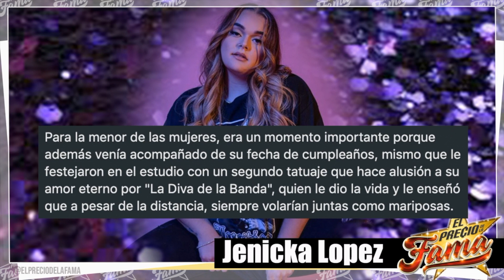¡El significado de los tatuajes de la FAMILIA RIVERA! | El Precio De La Fama | Entretenimiento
El Precio De La Fama tiene las noticias virales del entretenimiento más entretenidas en YouTube.